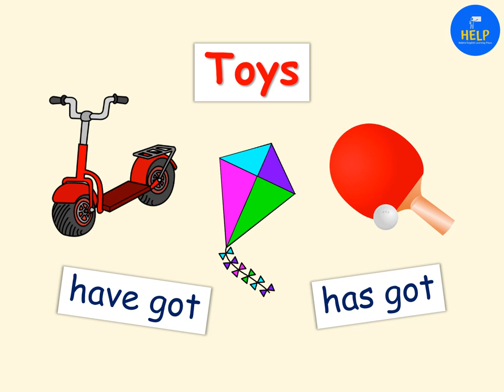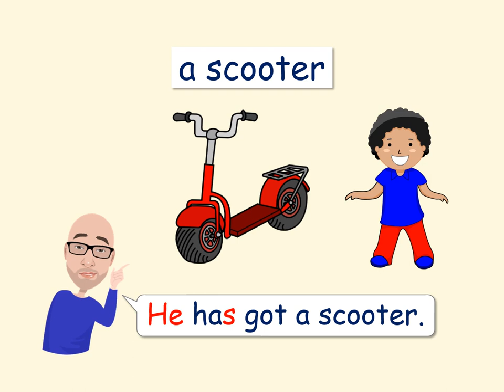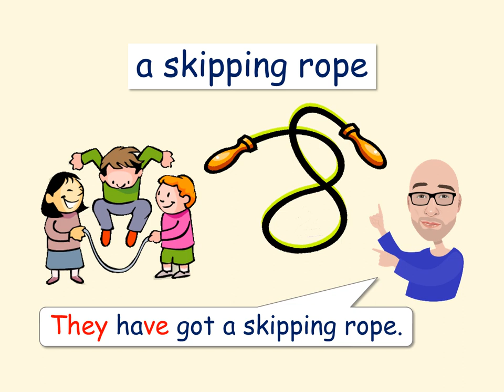Toys: have got / has got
This video introduces toys vocabulary with sentences using 1st and 3rd person singular and plural forms. Viewers are able to learn toys vocabulary and practice the pronunciation. Viewers can then learn the sentence structures using the toys vocabulary.

Vocabulary:
bat and ball, bike, boat,  kite, scooter, skateboard, skipping rope

Sentence Structures:
I / You / We / You / They     -     have got ...
You appears two times;
You = 2nd person singular
You = 2nd person plural
He / She     -     has got ...